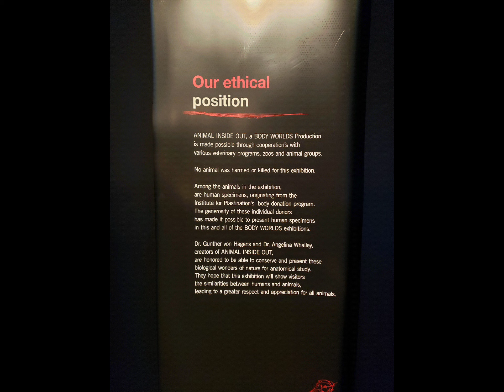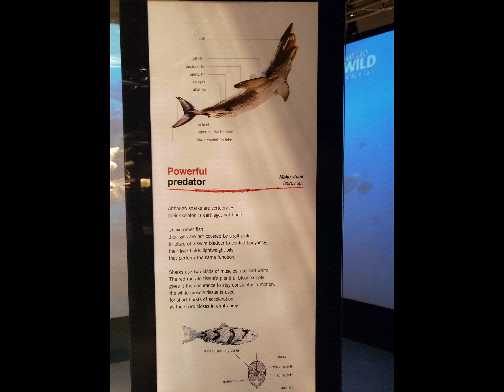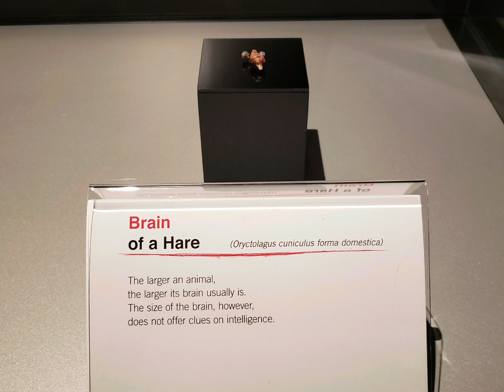Body Worlds #1 - Animal Inside Out Actual preserved specimen include horse, squid, sea creatures etc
Body Worlds PART #1 - Animal Inside Out
open now through September 19, 2021, Museum of Idaho
HIS AWE-INSPIRING ANATOMICAL SAFARI TAKES YOU BENEATH THE SURFACE OF SOME OF NATURE’S MOST INCREDIBLE CREATURES.
Explore the intricate biology, zoology and physiology of the world’s most spectacular creatures, large and small in this fascinating new exhibition by BODY WORLDS creator, anatomist Dr. Gunther von Hagens.
ANIMAL INSIDE OUT takes visitors on an anatomical safari. From goats to giraffes, elephants to eels and octopuses to ostriches visitors will discover the form and function of animals both exotic and familiar. Animal biology textbooks spring to life in this unforgettable museum learning experience.
An unforgettable trip under nature’s skin, allowing visitors to explore how animals move, breathe, eat, and live. Actual preserved specimen include a giraffe, squid, bull, human, and more.
presented by Fluor Idaho.